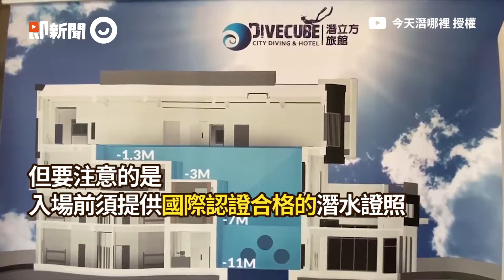到台中體驗潛水直下21米深淵暗黑恐懼壟罩！她成功挑戰3次｜旅遊｜潛立方旅館｜深水泳池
☑影片授權：YT／今天潛哪裡 授權